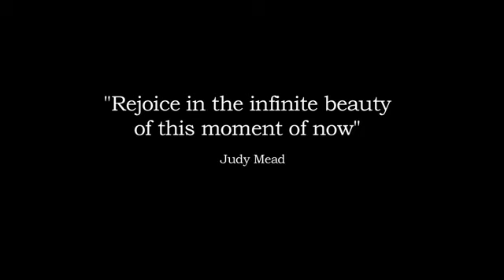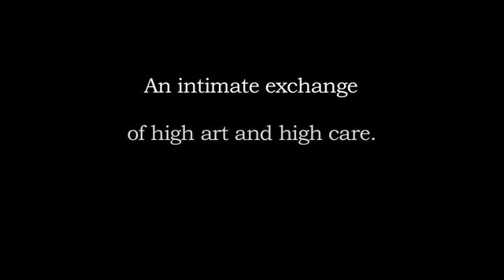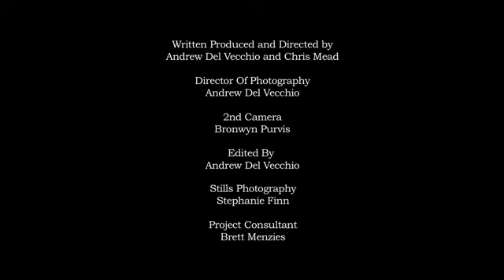Carnival of the Here and Now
Inspired by the theory of the carnivalesque with a bit of immersive theatre thrown in.

A carnival company lands in an aged care home to disrupt normality with outrageous fun, mischief and malarky. Residents have autonomy of choice to join in. Watch what happens...

The outcomes show us that institutional care, status and routine can be viewed in a different light if we dare to see the art of making fun happen together as a means to make meaningful connections.

Project concept and direction by Chris Mead.
Produced by Creature Tales.
Assisted through Respect Aged Care (formerly Island Care)